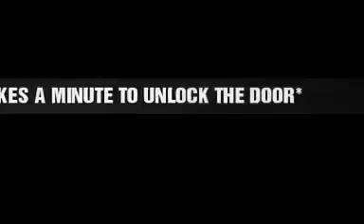ROBLOX/THE KILL /OFFICIAL MOVE